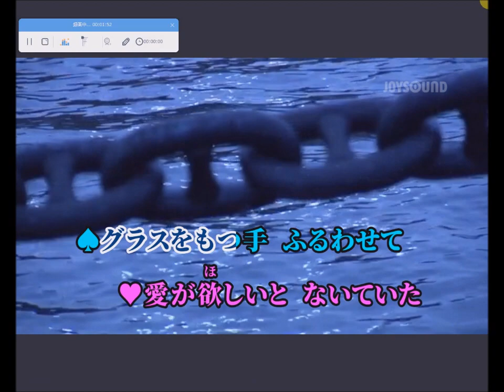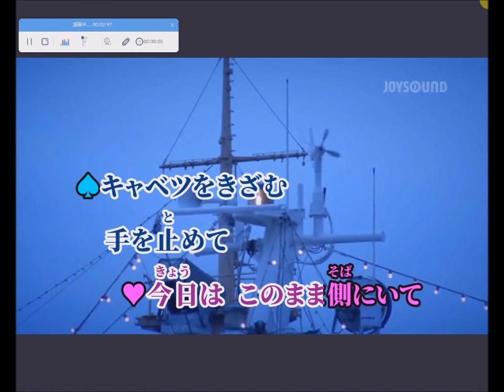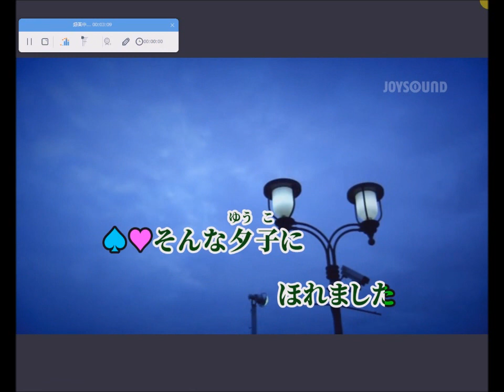そんな夕子にほれました【karaoke duet ヒロ&ツメタカロウ】増位山大志郎 美声&悪声 其の113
朝６時に起床して朝の一連の行動をして・・6時半から８時まで　畑と田圃の畔の草刈りをして　風呂して　9時(08/22）にPC立ち上げて　２０２３年５月からこのCH(ヨツユツメタカロウ)で　メジャーなソロ曲及びデュエット曲を　ヒロさんと一緒に唄わせて頂こうと思います・・で　美声&悪声・・其の113として　今日も　思いついた曲をで　知っていて　カラオケでも唄った事がある　増位山大志郎さんの曲で一番好きな・・そんな夕子にほれました　を　素の濁声のまま　それなり(掠れた濁声ですが　気分だけは増位山関のつもりで)に　ヒロさんと一緒に唄って　カラオケ動画をメインにした映像で編集して　アップしました
2023/08/22  AM10:30  田舎の小父さんの独り言